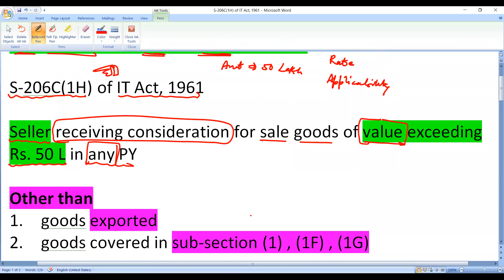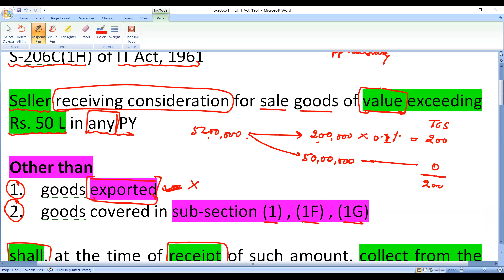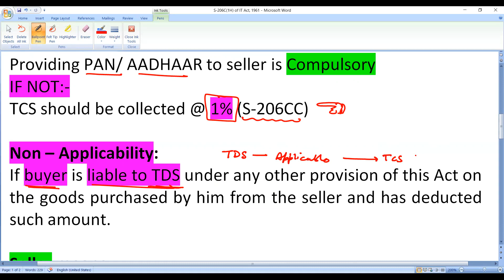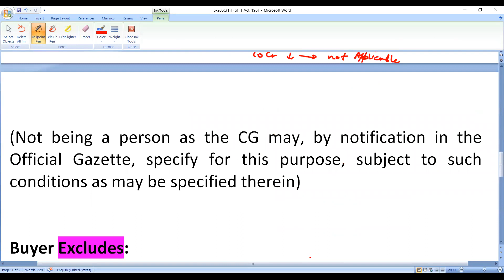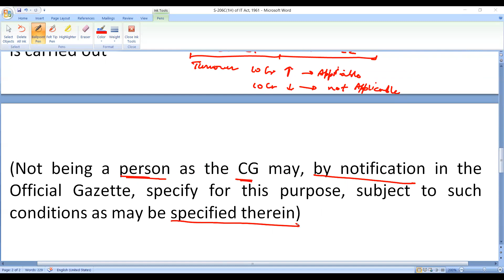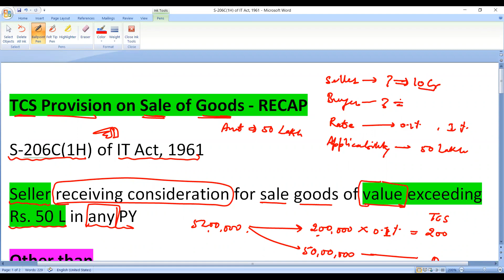Section 206C(1H) of Income Tax Act, 1961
Hii 😊

In this video, we will talk about Section 206C(1H) of Income Tax Act, 1961